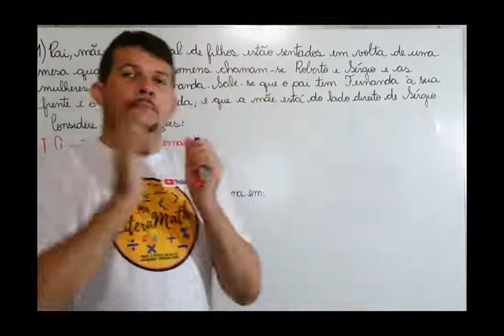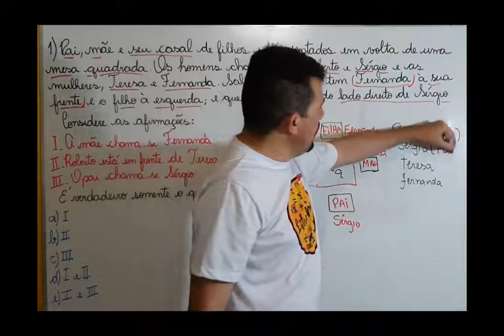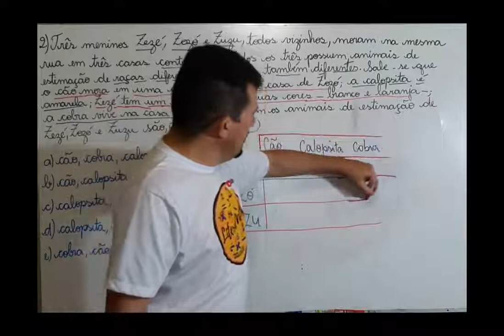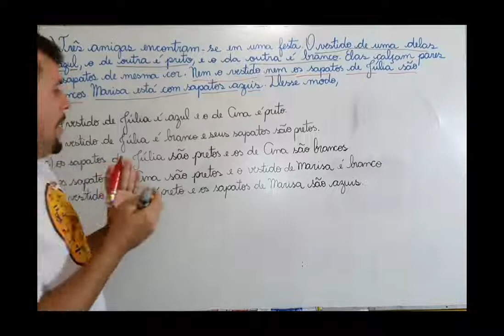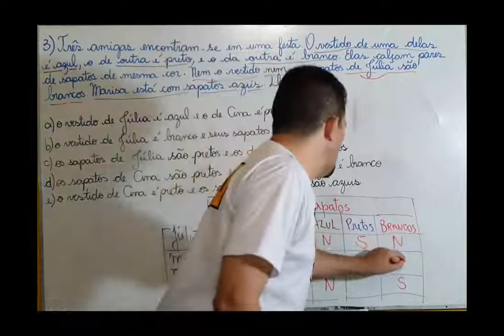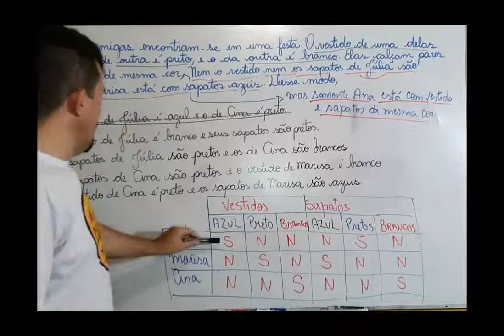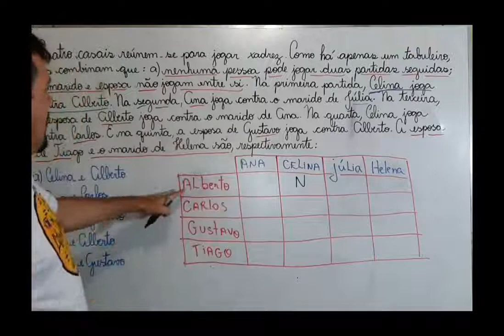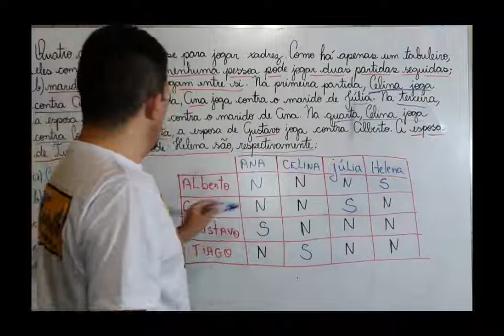VERDADES E MENTIRAS- DO ZERO- RACIOCÍNIO LÓGICO